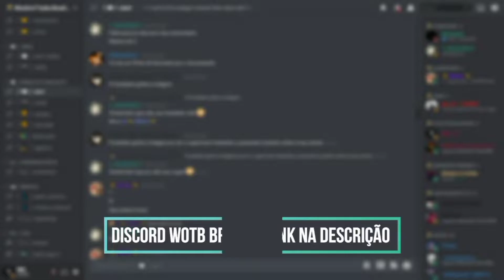T57 Heavy | 6.069 dmg | _MAJOR_07_ [_SV_] | WoT Blitz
╔ 𝑺𝑬𝑵𝑫 𝒀𝑶𝑼𝑹 𝑹𝑬𝑷𝑳𝑨𝒀 ╗

¤╔ 𝑷𝑨𝑹𝑪𝑬𝑰𝑹𝑶 𝑽𝑰𝑷 ╗¤
                   ╔𝑫𝑨𝑰𝑻𝑨𝑵 % 𝑨𝑴𝑰𝑮𝑶𝑺╗

╔𝑳𝒊𝒗𝒆𝒔 𝒅𝒆 𝑺𝒆𝒈𝒖𝒏𝒅𝒂 𝒂 𝑺𝒆𝒙𝒕𝒂 à𝒔 12:00 𝒂𝒕é 21:00╗

𖨠╔ 𝑳𝑰𝑵𝑲𝑺 ╗𖨠

███۞███████ ]▄▄▄▄▄▄▄▄▄▄▄▄▃  – – ░ ▒▓▓█D
I███████████████████].